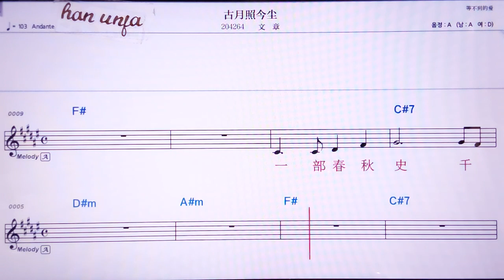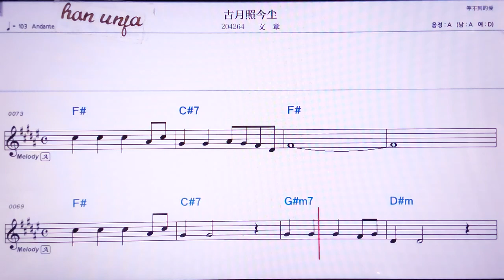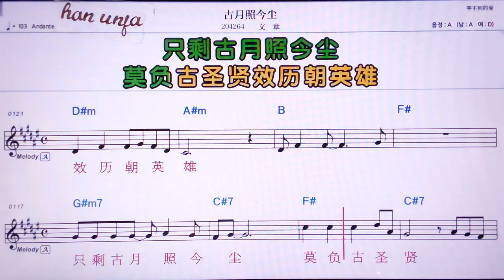💖구위에짜오찐천/원짱 👍MR,노래방, 악보, 코드,Karaoke With Sheet Music